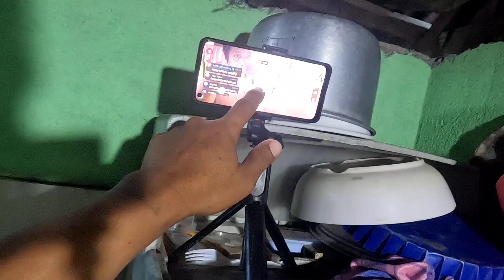PAANO LUTUIN NG MASARAP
@jerwinofficial7081 @YOUTUBE CHANNEL